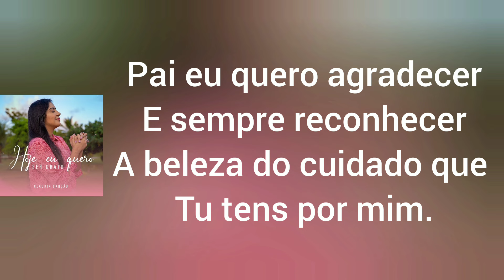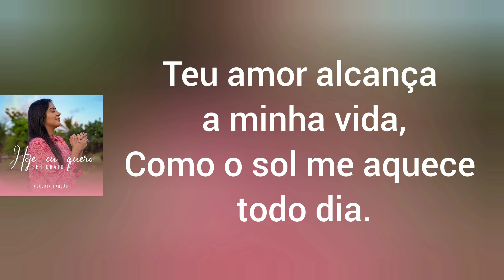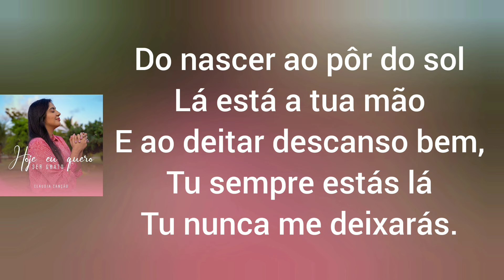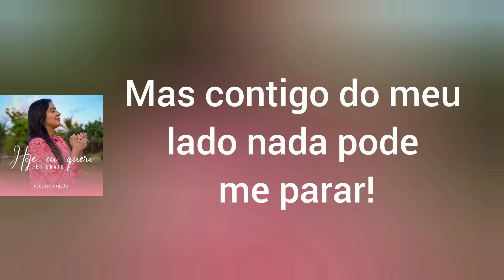Hoje Eu Quero Ser Grato - Cláudia Canção (Com Letra)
Pai, eu quero agradecer
E sempre reconhecer
A beleza do cuidado que Tu tens por mim
Sinto Tua alegria me fazendo companhia
Nos fracassos ou sucessos, eu não estou só.

Como um renovo no meu ordinário
Isso é mais que extraordinário
É misericórdia, graça, é favor imerecido
Teu amor alcança minha vida
Como o Sol me aquece todo dia
Os desafios vêm, lutas a gente tem
Mas em tudo vejo Tua mão.

Hoje eu quero ser grato, obrigado
Eu sou falho, mas eu reconheço
Teu cuidado por mim não tem preço
Obrigado, hoje eu quero ser grato
Desafios sei que vão chegar
Mas contigo do meu lado, sempre irei avançar
Lararará, larará.

Mas contigo do meu lado, nada pode me parar!

Lararará, larará.

Do nascer ao pôr do Sol
Lá está a Tua mão
Ao deitar, descanso bem
Tu sempre estás lá, Tu nunca me deixarás.

Lararará, larará.

Lararará, larará!

Composição: Cláudia Canção